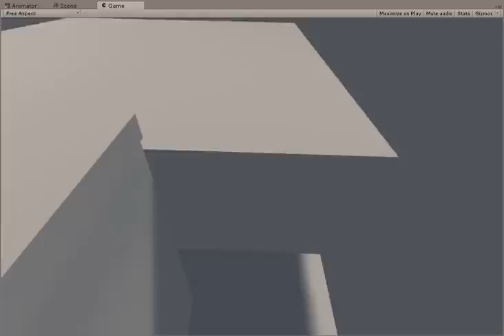Leap Motion Cyborg Hands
I never asked for this. Can someone please get me some painkillers or a Cyberboost pro energy bar? Oh god my hands ow.

So I got my hands on a Leap Motion today. As you can see, I need to find a way to filter the skeletal data to prevent obviously invalid solutions like sudden left/right inversions or colliding / crumpled fingers from happening.

As I learned a bit about the leap motion, I'm discovering that I need a way to black out areas in the IR camera. UPDATE: you can drape certain fabrics over the walls and paint stuff with acrylic paint to black the environment out. Bring the tracker with you when you go shopping so you can see how it looks in the cam before purchasing anything.

Oh also, it tends to work better if you put your hands really close to your face. It's awkward but it helps a great deal.

My goal once this is finally working properly is to create a virtual work space so I can program, design and art in 3d. I'll probably do a file browser, extended desktop, etc. And yes, this is a simplified version of my room. I even measured it and everything!